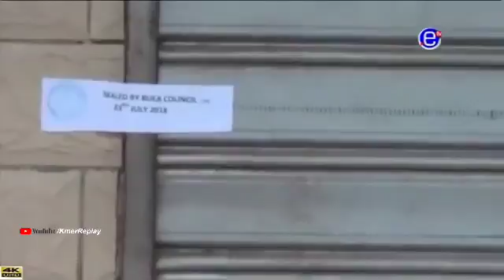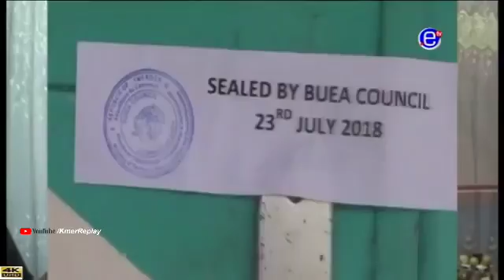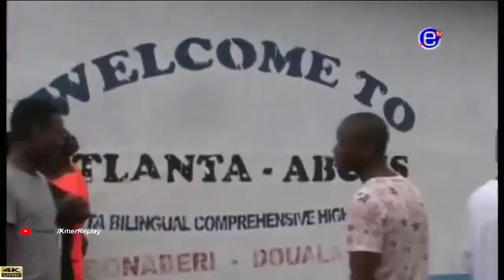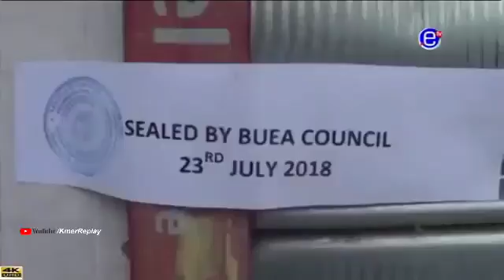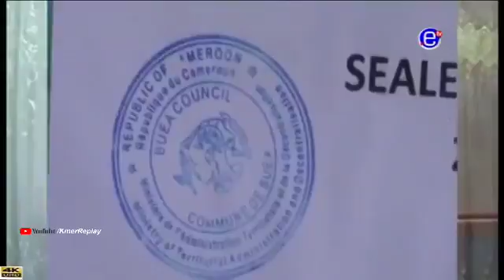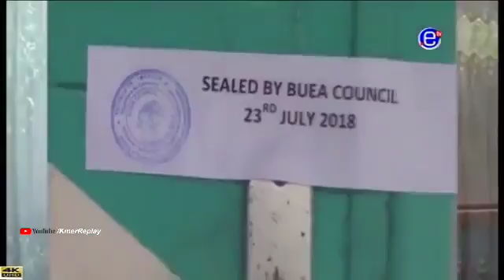EQUINOXE TV THE 6PM NEWS Thursday, July 26th 2018